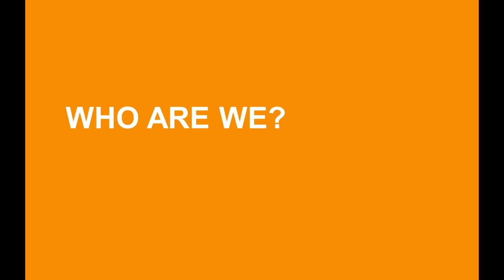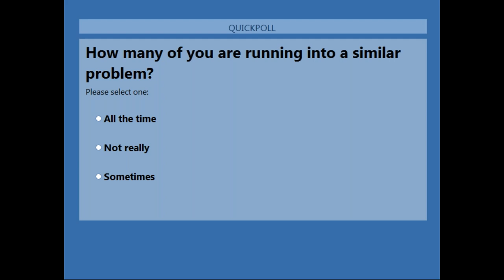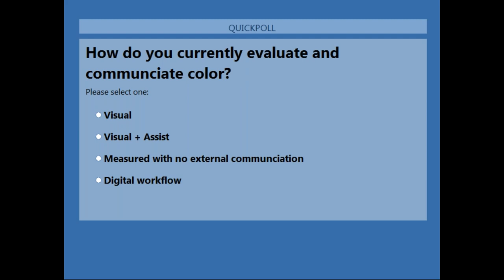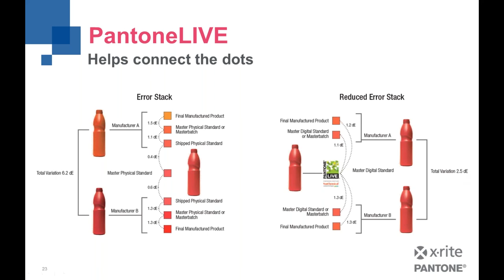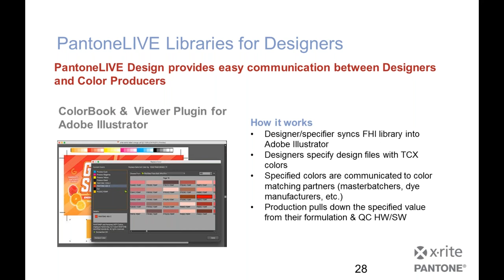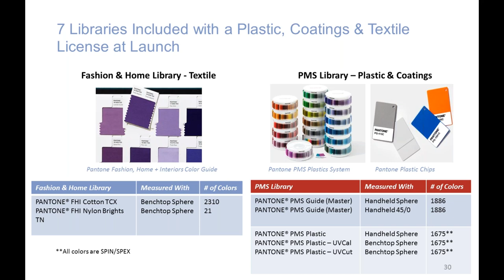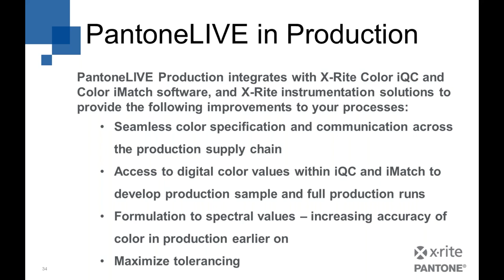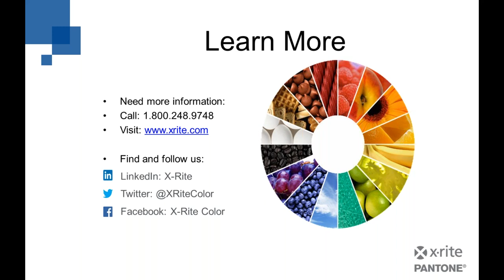Implement a Digital Workflow with Spectral Data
Watch this video to learn how a digital workflow can streamline the color matching process to reduce waste/rework, and improve the speed to market. You'll also learn the benefit of utilizing the new PantoneLIVE - Plastic, Coatings and Textile Ecosystem, which can bridge the gap in color communication between design and manufacturing.